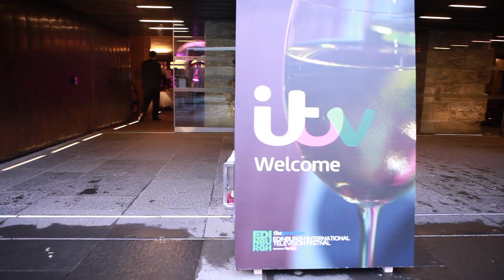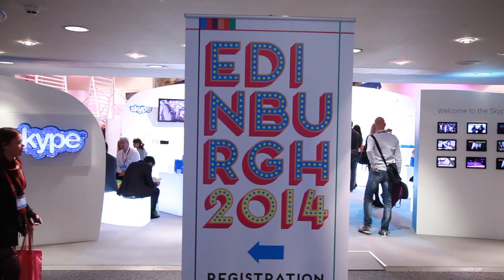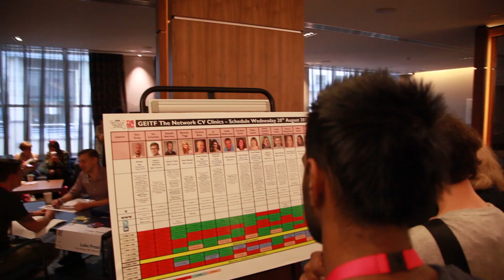GEITF Showreel 2014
A selection of highlights from this year's Guardian Edinburgh International Television Festival Powered by YouTube. Produced by HAUS Pictures, hauspictures.com @HAUSPictures. Music by Kidnap Kid